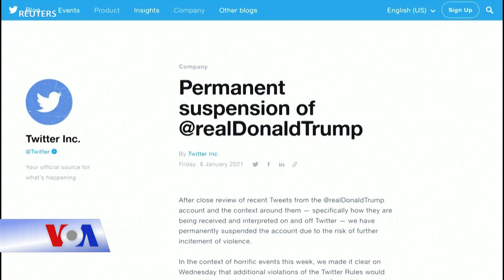Cố vấn: Ông Trump sắp có trang mạng xã hội riêng (VOA)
Bị Twitter và Facebook cấm sử dụng, cựu Tổng thống Donald Trump đang có kế hoạch mở một trang mạng xã hội riêng.

Cố vấn của ông Trump, ông Jason Miller, nói với Fox News rằng trang mạng xã hội mới của ông Trump sẽ hoạt động trong hai hay ba tháng tới.

Ông Miller cho hay diễn đàn mới này sẽ “hoàn toàn định hình lại cuộc chơi.”

Ông Miller không tiết lộ thêm chi tiết nào khác, và giới chức của Tổ chức Trump chưa lên tiếng bình luận.

Ông Trump bị Twitter, Facebook và các trang truyền thông xã hội khác cấm sử dụng sau cuộc tấn công hôm 6/1 tại Điện Capitol.

Ông bị tố cáo xúi giục đám đông bạo động. Những người chỉ trích nói rằng quyết định giới hạn, cản trở quyền tự do bày tỏ ý kiến phải đến từ giới làm luật chứ không phải là các công ty công nghệ khổng lồ như Twitter hay Facebook.

Twitter đang duyệt lại chính sách của họ và tuần trước loan báo sẽ thăm dò ý kiến công luận về việc làm thế nào và khi nào thì nên cấm giới lãnh đạo thế giới sử dụng diễn đàn này.

Facebook đang yêu cầu hội đồng giám sát độc lập của công ty quyết định xem có nên tiếp tục giữ nguyên việc cấm ông Trump sử dụng diễn đàn của Facebook hay không.